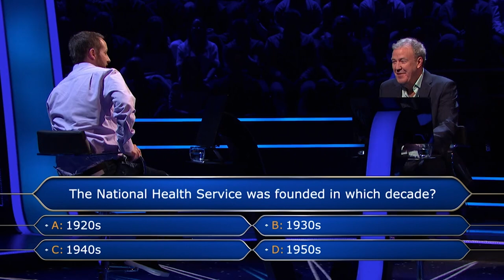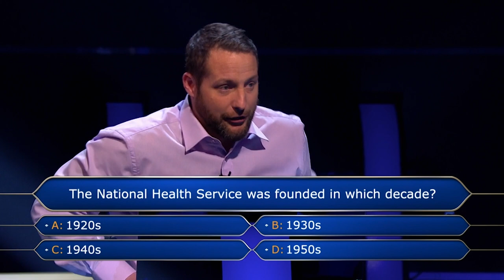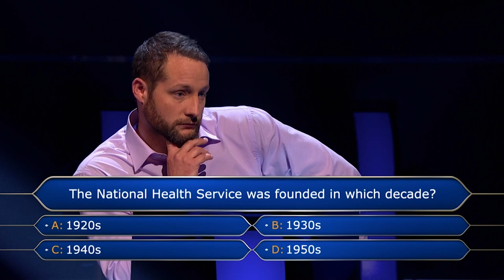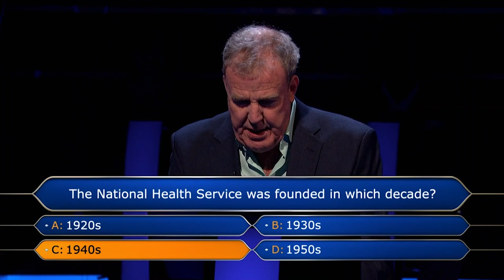When Was The NHS Founded? | Who Wants To Be A Millionaire?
Can you narrow it down the decade?